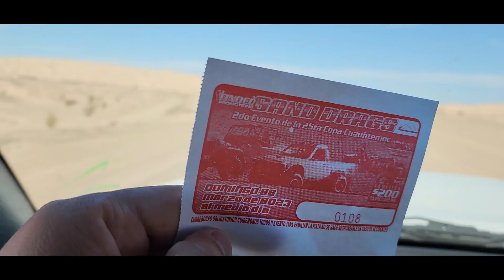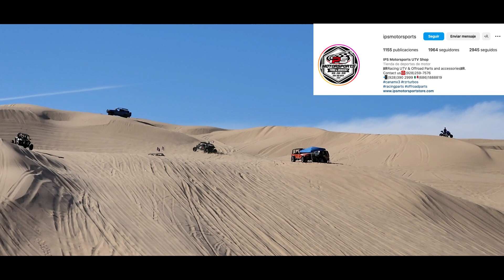Carreras en las Gigantescas Dunas de Cuervitos del Valle de Mexicali Baja California.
¡Bienvenidos a mi canal de YouTube! En este video, los llevaré a una emocionante aventura por las Dunas de Cuervitos en el Valle de Mexicali, donde podrán ver una de las competencias más emocionantes en el mundo de los deportes extremos: las carreras de Sand Drags.
En este lugar, podrán disfrutar de la adrenalina que ofrecen los carros todo terreno mientras compiten en una pista especialmente diseñada para correr en la arena. Verán cómo los pilotos desafían la gravedad en cada salto y cómo manejan sus vehículos a altas velocidades en las empinadas dunas.
Además, les mostraré la belleza natural de este lugar, donde las dunas se extienden hasta donde alcanza la vista y el paisaje se transforma en un hermoso mar de arena dorada.
Así que prepárense para experimentar la emoción de las carreras de Sand Drags y para descubrir la belleza de las Dunas de Cuervitos en el Valle de Mexicali. ¡No se lo pierdas!